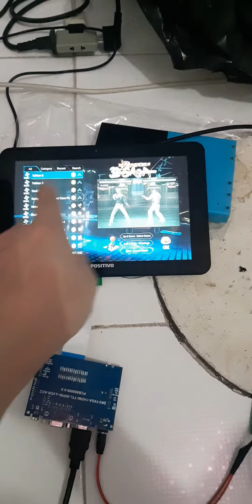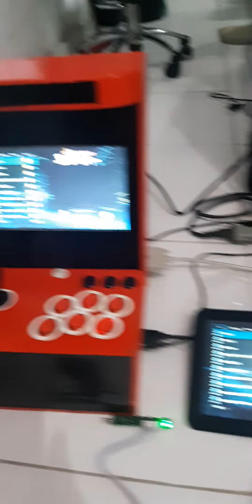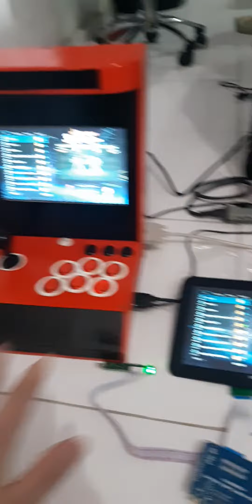아케이드 전용 월광보합 2인 바탑 만들기 #1